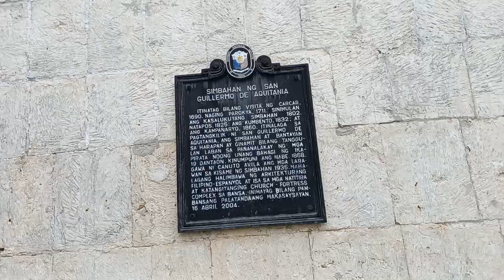#29 exploring dalaguete town church/san guillermo de aquitania/cebu